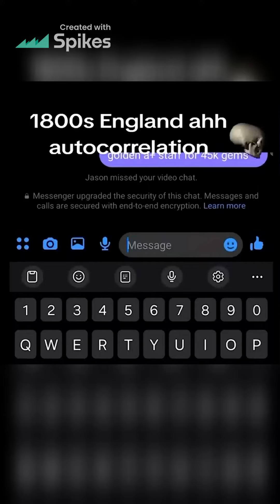offensive memes that if ylyl v1011